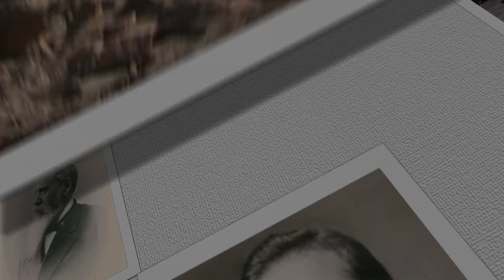Maine Bicentennial Moments: Gov. William King